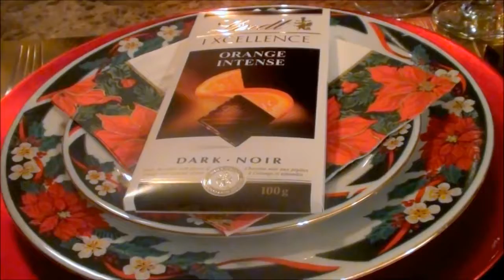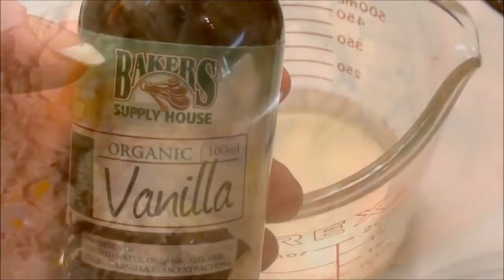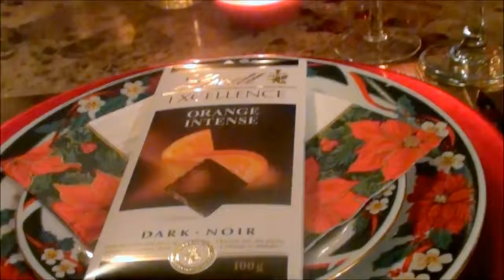Pear Upside Down Cake with Maple Mascarpone Cream ~The Kitchen Witch~ Christmas Recipes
The Kitchen Witch demonstrates how to make another wonderful Christmas dessert recipe! Pear Upside Down Cake with Maple Mascarpone Cream is sure to